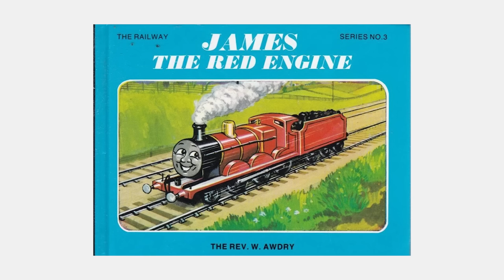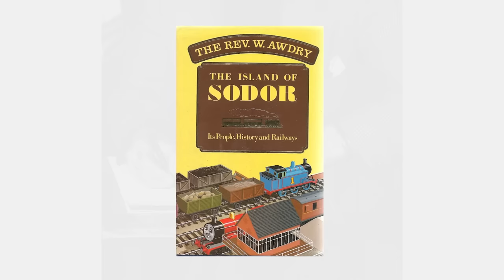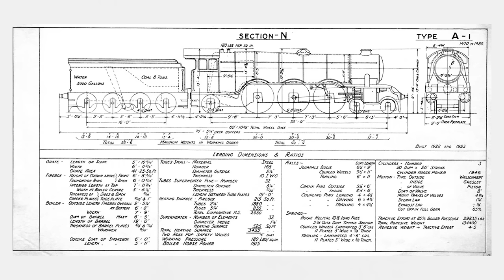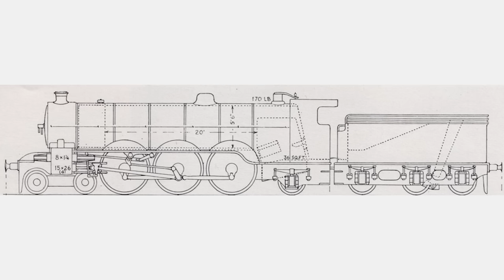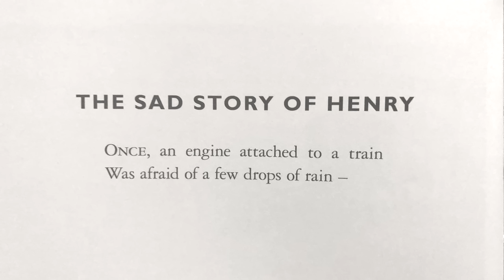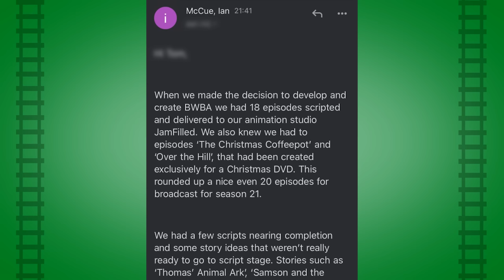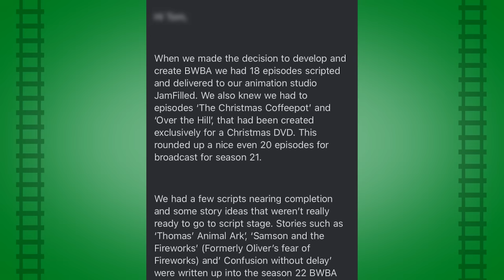The COMPLETE History of Henry the Green Engine – Sodor's Finest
*THIS VIDEO IS A RE-UPLOAD OF THE ORIGINAL posted on July 16, 2021.

A rundown of how Henry is portrayed in all 3 major eras of the Thomas series. Which is the best?

CHAPTERS
0:00 Intro
2:23 Henry in The Railway Series
16:12 Henry in the Model Series
21:16 Henry in the CGI Series
30:45 Conclusion

♫ MUSIC
/0:01 The Biggest Pile of Leaves You Have Ever Seen — Lullatone
/1:14 Henry — Thomas Reorchestrated
/2:24 Stasis — Eagle Eyed Tiger
/6:55 That Certain Feeling — Cabaret Novelty Orchestra
/11:07 Distance (feat. Memorex Memories) — Hotel Pools
/16:13 Night in Tokyo Pt. II — Macross 82-99
/21:16 The Quiet Earth — Thomas Barrandon
/27:31 Seaside — Dan Mason
/30:45 Henry — Thomas Reorchestrated
/32:08 Henry's Theme — Thomas the Tank Engine SNES